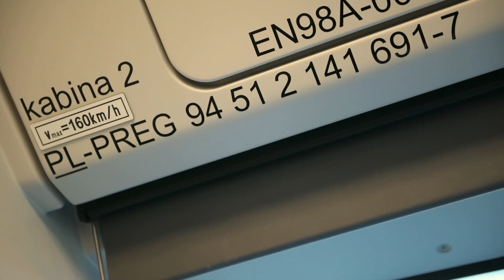Filmowa sesja narzeczeńska Natalii i Łukasza💛🧡 | 2023